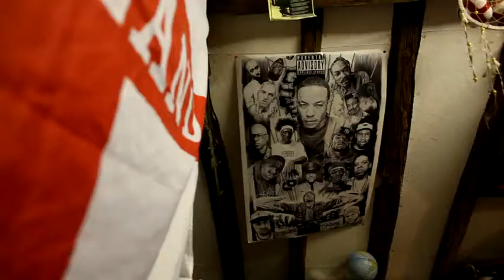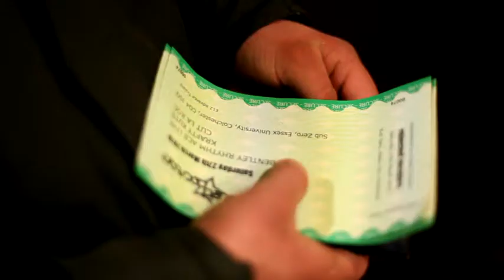We Are Mencap: Ben's story - Down's Syndrome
There are 1.5 million people with a learning disability in the UK. People with a learning disability are often verbally abused, bullied and left out of every day life. But it doesn't have to be this way.

Ben is a young person with a learning disability. This is his story.

To find out more about how Mencap supports people with a learning disability, please